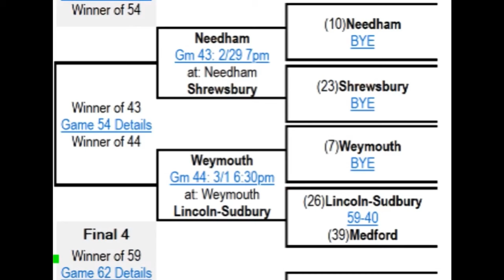BHS Girls Basketball at North Andover - MIAA Preliminary Playoff 2-27-24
Brockton Lady Boxers at North Andover Lady Scarlet Knights for the MIAA Division 1 Girls Basketball Preliminary Playoff Matchup
Video courtesy of North Andover High School Athletics